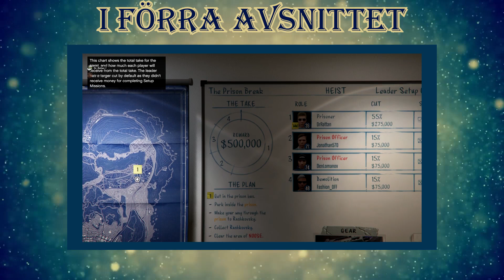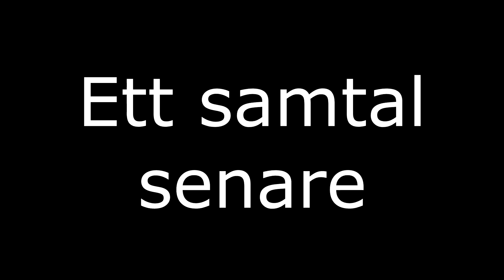VI RÅNAR... eller VI GÖR ETT STORT BANKUTTAG! - ADVENTSKALENDER Lucka 6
Idag rånar vi en. Nej. Vi gör bara ett riktigt stort uttag!
Idag den 6 december spelar Noah och Rasmus GTA igen!

Spelare: - Rasmus och Noah

Redigering: - Rasmus